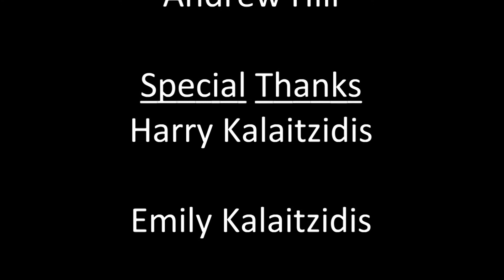'Just an Office Guy' Short Action Film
A short film i made for my year 12 media final.
I know I used almost everything from the original video (first person,suits, office, ect), It just inspired me to make this, because I loved it